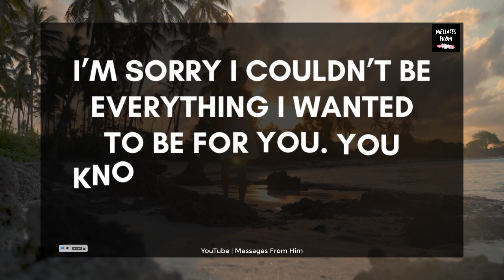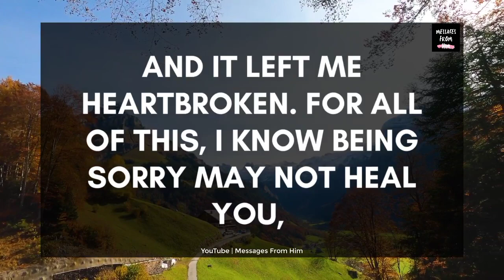🌹 Special Love Message From Your Partner 💓 Can You Please Be My Wife..💕💗🙏🌟🔥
RELATED QUERRIES :
divine feminine
dm to df twin flame
twin flame